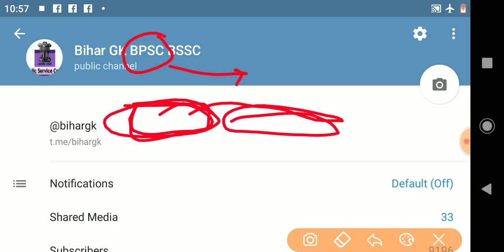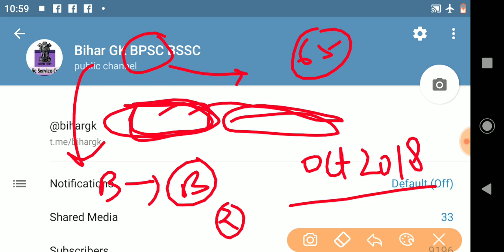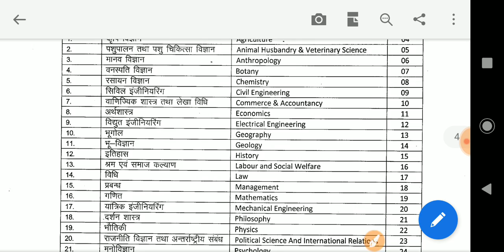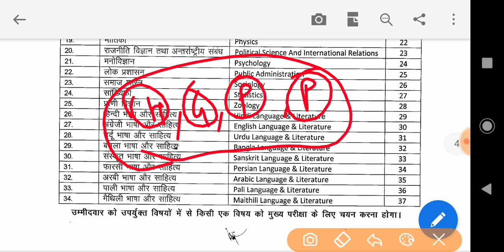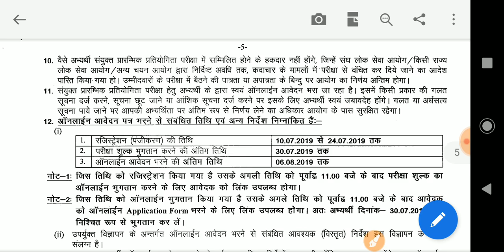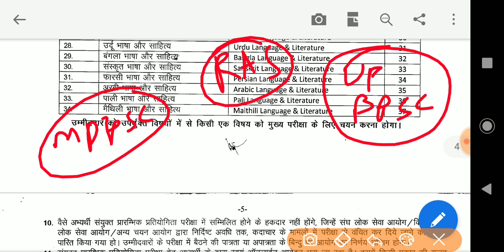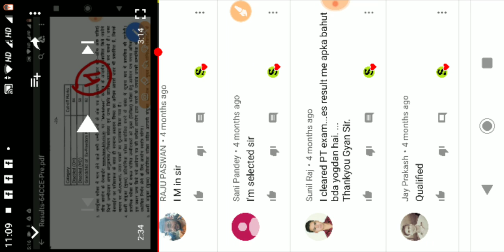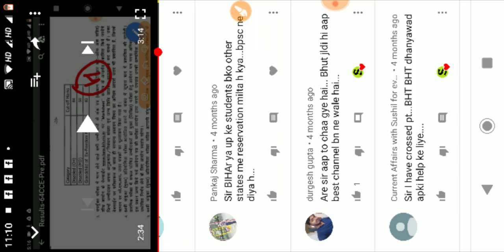66th BPSC फार्म भरने से पहले ये जरूर देखें CURRENT AFFAIRS , HOW TO CHOOSE OPTIONAL FOR BPSC 2019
65th BPSC 2019 notification syllabus , how to study Current affairs for Bihar pcs civil services ? how to choose OPTIONAL for bpsc exam paper ? how to start PREPARATION for bpsc PT 65th ?
JOIK OUR PAID CRASH COURSE FOR COMPLETE 65TH PT PREPARATION
BPSC 65TH PT CRASH COURSE COMPLETE PAID GROUP - TOTAL FEES = 4000

PAYMENT OPTIONS-
payment method - total fees = 4000 ( including test series ; for uppsc paid members - 2500 for test series )
1. bank details  ICICI bank
2. Google pay - akash.mishra0493@okaxis
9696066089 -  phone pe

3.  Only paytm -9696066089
पेमेंट करने के बाद – आपका पूरा नाम, टेलीग्राम नंबर, ग्रुप नाम और पेमेंट प्रूफ ,PLACE- हमारी ईमेल आईडी पर भेजना होगा
1. your full name
2. your telegram number
3- payment proof ( with reference number / pic / please send imps or reference number or Mobile message to cross verify)
4. purpose of payment  and place of payment

paid group ki enquiry k liye   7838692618  ( WhatsApp ) pe msg KAREIN !

Some rules –
1. No refund in any case
2. Full payment in advance ( no installments )
3. You have to follow all rules dictated in video ( YOU CAN'T share our material with anyone else - if found you will be banned from group & further legal action may be taken )
4. This group is strictly only Nd only for study purpose ( if u r student , and want guidance for IAS pcs preparation – then only join)
5.  All study material will be provided only in pdf  / voice lecture notes / videos format ( only  in telegram channel )